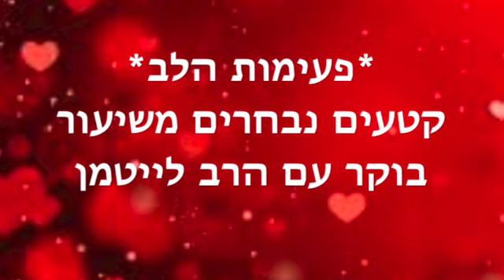פעימות הלב ~ יוני 14 2023